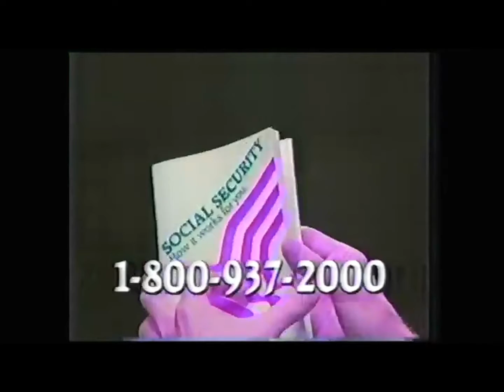Social Security PSA from 1988/89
Hey, I'm back. Updated Frequently Asked Questions:

Q1. Can you post ___?
A1. These are commercials from old VHS tapes my family recorded off the television. I have nothing to do with making them, so what I don't have, I can't post. Whining will not spontaneously make me have something I don't have. If I *do* have it, I will post it eventually (excepting certain videos: see Q5 below). Be patient—I have a LOT of tapes to go through and not so much free time.

Q2. Can I download these?
A2. To the Google! Search for "download Youtube" or something to that effect—that'll be faster than anything I could do for you.

Q3. When was ___ produced?/When did ___ first broadcast?
A3. If I don't state it in the description, I have no idea. Almost none of my tapes have any kind of time stamp or date reference. Also, many commercials aired for years, and I have no way to tell if the commercial is "old" or "new" at the time of the recording. (Google is your friend.)

A4. No. I already don't have time to record videos. Following/etc. would just take away from that time.

Q5. Did you delete this video?
A5. At least one of my posts had been removed due to copyright violation. Why just the one(s) and not the others? I suspect some companies appreciate the free advertising. However, the type of content in the removed post(s) is something I will avoid in the future.

Q6. Did you delete this comment?
A6. While I don't mind if you poke a little fun at something in a video, I draw the line at outright hostilities, such as defaming the actors or insulting other users. I'm not here to censor anyone, but neither am I here to read flame wars aimed entirely at making others angry for no good reason. If you made a comment that referred to a hostile comment, I may delete yours as well just for reasons of simplicity.

Q7. Why did you post ___? It's old/stupid/[insert derogatory comment here]!
A7. Why not? The alternative is not posting. I suppose I could always reclaim my free time that way, sure, and you would just have to bother someone else. Your choice.